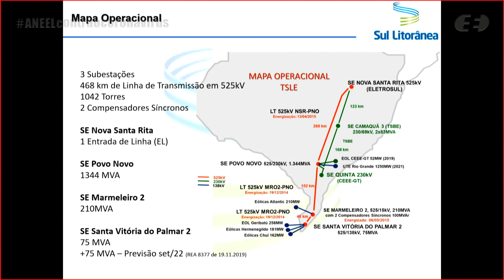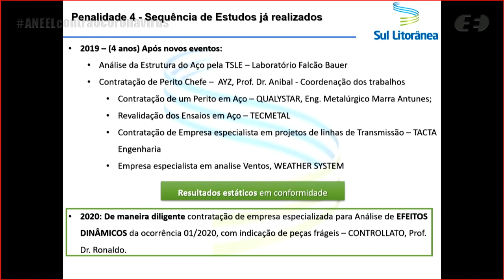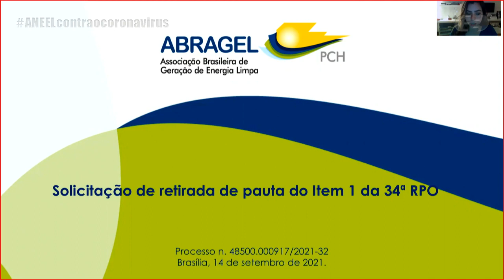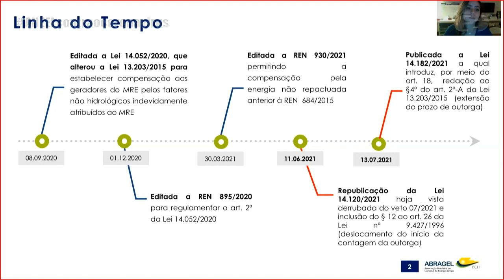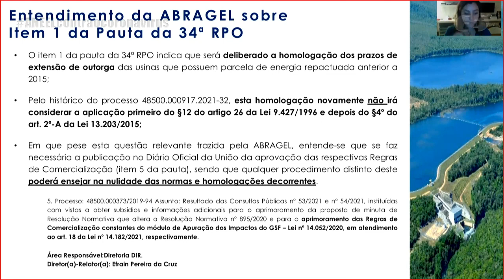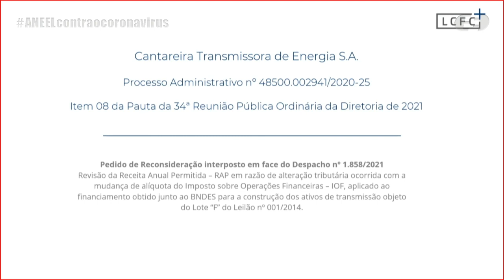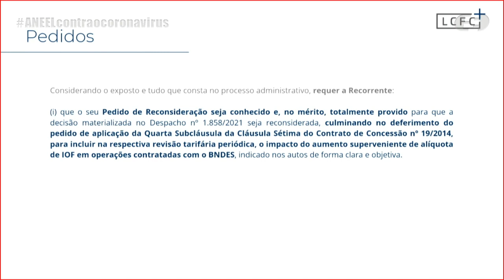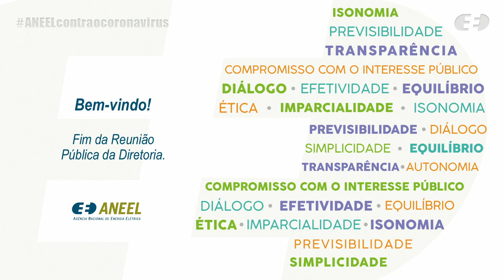34ª Reunião Pública Ordinária ANEEL – 14/09/2021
A 34ª Reunião Pública Ordinária da Diretoria da ANEEL em 2021 foi realizada, de forma virtual, no dia 14/09/2021. A pauta da reunião foi composta de 23tens, sendo que os itens 12 a 23 foram deliberados em bloco. Foram retirados de pauta os itens 4, 7, 9, 11, 12, 13 e 20. O item 13 foi destacado para leitura e deliberação durante a reunião. A pauta completa e a ata da reunião podem ser conferidas no sítio da Agência, (ou no menu "A ANEEL" e, posteriormente, "Reuniões Públicas da Diretoria").

00:00:13 Abertura da Reunião Pública e informes gerais

00:04:08 Aprovação das Atas da 9ª Reunião Pública Extraordinária e da 33ª Reunião Pública Ordinária da Diretoria da ANEEL em 2021

00:04:57 Anúncio dos itens da Reunião Pública e itens deliberados em bloco. Acesse a descrição completa em

00:07:42 Item 4. Processo: 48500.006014/2019-41 Assunto: Resultado da Consulta Pública nº 69/2020, instituída com vistas a colher subsídios e informações adicionais para a reavaliação dos submódulos 2.7 e 2.7A dos Procedimentos de Regulação Tarifária – PRORET, referentes ao compartilhamento de Outras Receitas no segmento de distribuição de energia elétrica. Diretor(a)-Relator(a): Elisa Bastos Silva. Diretor(a)-Relator(a) do Voto-Vista: Sandoval de Araújo Feitosa Neto.

00:09:34 Item 7. Processo: 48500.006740/2011-14 Assunto: Pedido de Reconsideração, com pedido de efeito suspensivo, interposto pela São Roque Energética S.A. em face do Despacho nº 682/2020, que indeferiu o Requerimento Administrativo interposto pela Recorrente com vistas à postergação do pagamento da totalidade dos encargos do Contrato de Uso do Sistema de Transmissão – CUST nº 15/2016, referentes ao ciclo tarifário 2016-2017, para após a entrada em operação comercial da Usina Hidrelétrica – UHE São Roque e deu outras providências. Diretor(a)-Relator(a): Júlio César Rezende Ferraz. Diretor(a)-Relator(a) do Voto-Vista: Sandoval de Araújo Feitosa Neto.

00:11:06 Item 13. Processo: 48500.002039/2021-90 Assunto: Pedido de Impugnação, com pedido de medida cautelar, interposto pela Brookfield Energia Renovável S.A, em face de decisão emitida pela Câmara de Comercialização de Energia Elétrica – CCEE, em sua 1.189ª Reunião, referente aos Termos de Notificação nº 3.681/2020 a 3.694/2020Diretor(a)-Relator(a): Elisa Bastos Silva.

00:12:20 Item 3. Processo: 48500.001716/2009-66, 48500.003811/2000-02 Assunto: Requerimento Administrativo interposto pela Central Geradora Termelétrica – UTE Termo Norte II com vistas à alteração das características técnicas e de excepcionalização à contratação de uso do sistema de transmissão da Usina, localizada no município de Porto Velho, estado de Rondônia. Diretor(a)-Relator(a): Sandoval de Araújo Feitosa Neto.

00:34:54 Item 6. Processo: 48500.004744/2020-41 Assunto: Recurso Administrativo interposto pela Transmissora Sul Litorânea de Energia S.A. – TSLE em face ao Auto de Infração nº 5/2021, lavrado pela Superintendência de Fiscalização dos Serviços de Eletricidade – SFE, que aplicou penalidades de multa após fiscalização realizada em função da perturbação verificada em 15 de janeiro de 2020 que envolveu o sistema elétrico do sul do estado do Rio Grande do Sul. Diretor(a)-Relator(a): Sandoval de Araújo Feitosa Neto.

01:02:33 Item 5. Processo: 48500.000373/2019-94 Assunto: Resultado das Consultas Públicas nº 53/2021 e nº 54/2021, instituídas com vistas a obter subsídios e informações adicionais para o aprimoramento da proposta de minuta de Resolução Normativa que altera a Resolução Normativa nº 895/2020 e para o aprimoramento das Regras de Comercialização. Diretor(a)-Relator(a): Efrain Pereira da Cruz.

02:03:28 Item 1. Processo: 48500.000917/2021-32 Assunto: Homologação parcial dos prazos da extensão da outorga das usinas do Mecanismo de Realocação de Energia – MRE, nos termos da Lei nº 13.203/2015. Diretor(a)-Relator(a): Hélvio Neves Guerra.

02:36:52 Item 2. Processo: 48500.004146/2021-52 Assunto: Recomposição temporária do Custo Variável Unitário – CVU da Usina Termelétrica – UTE Goiânia II, com correspondente alocação de custos, nos termos da 3ª Reunião da Câmara de Regras Excepcionais para Gestão Hidroenergética – CREG, realizada em 5 de agosto de 2021. Diretor(a)-Relator(a): Efrain Pereira da Cruz.

02:48:16 Item 8. Processo: 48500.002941/2020-25 Assunto: Pedido de Reconsideração interposto pela Cantareira Transmissora de Energia S.A. em face do Despacho nº 1.858/2021, que indeferiu o Requerimento Administrativo interposto pela Recorrente com vistas à revisão da Receita Anual Permitida – RAP em decorrência da alteração da alíquota do Imposto sobre Operações de Crédito, Câmbio e Seguro, ou relativas a Títulos ou Valores Mobiliários – IOF aplicado ao financiamento obtido junto ao Banco Nacional de Desenvolvimento Econômico e Social – BNDES. Diretor(a)-Relator(a): Sandoval de Araújo Feitosa Neto.